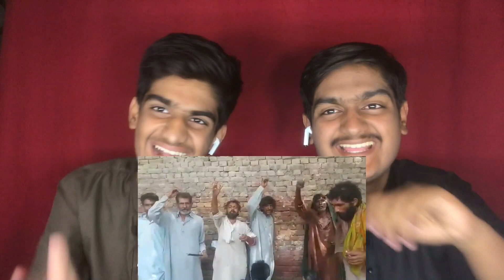Rewind 2022 | Reaction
pathaan # JhoomeJoPathaan